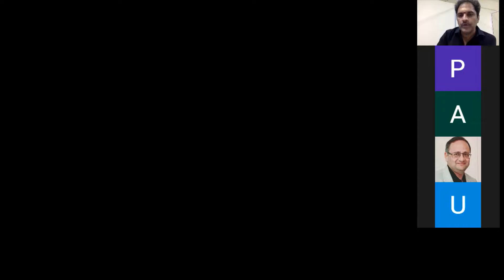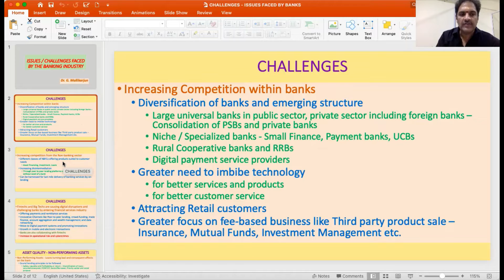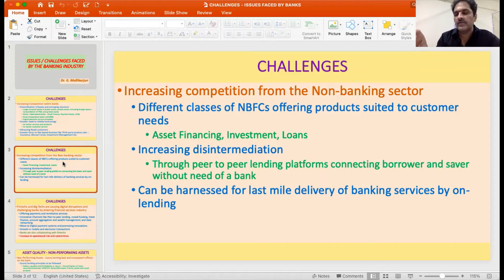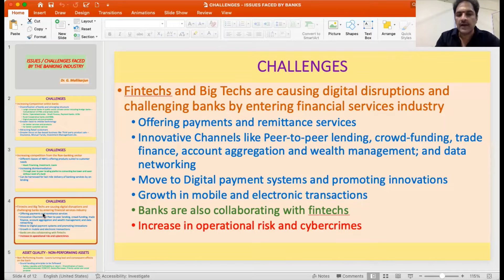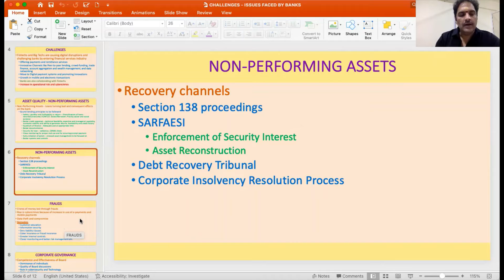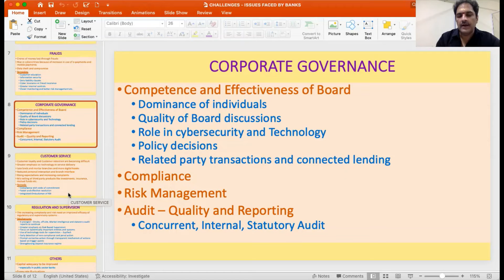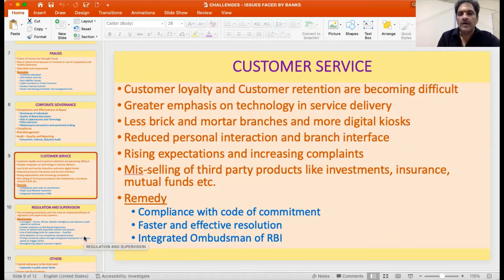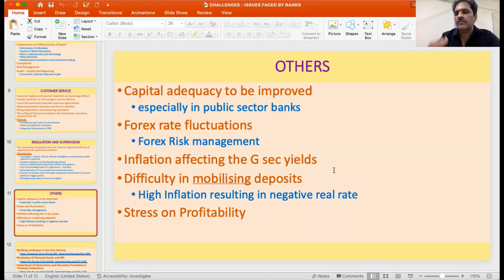ISSUES CHALLENGES FACED BY BANKS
The issues and Challenges faced by banks (July 2022) are discussed in this video.